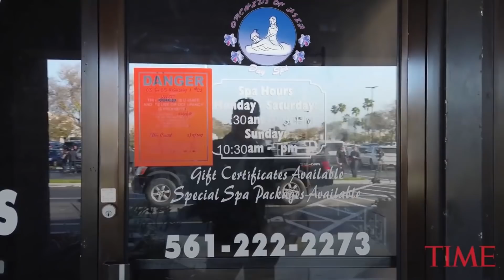Robert Kraft Apologizes Amid Prostitution Scandal: 'I Have Extraordinary Respect For Women' | TIME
Patriots owner Robert Kraft has broken his silence a month after he was charged with soliciting a prostitute at a Florida shopping-center massage parlor.